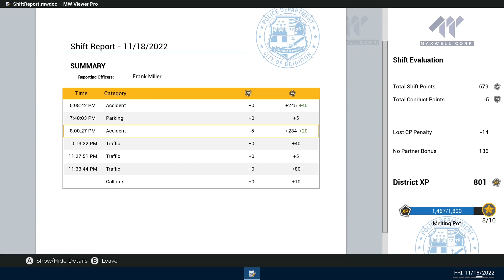Patrolling the Streets in Police Simulator: Patrol Officer!!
In today's video we start Police Simulator: Patrol Officer!! We clear up a couple of accidents and manage to bust some citizens under the influence! I'm super excited to be starting this series!!